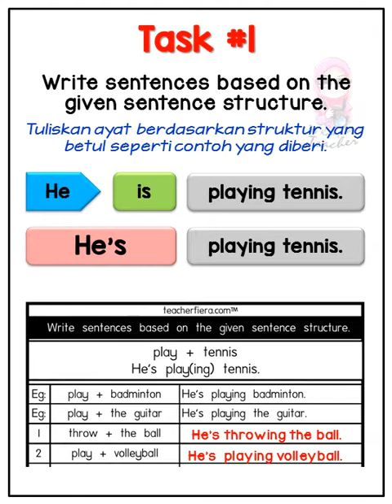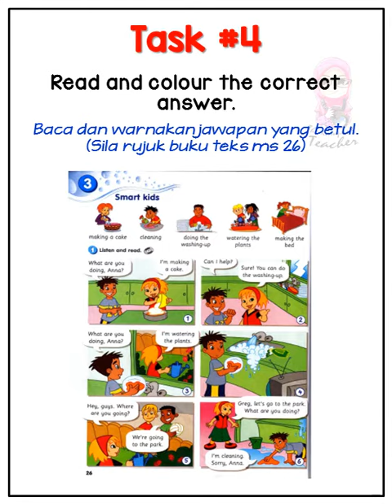MPDR YEAR 3 SET 1 : WEEK 24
MPDR = Modul Pembelajaran Di Rumah
These videos contain guidelines on how to do the MPDR.

I'm using teacherfiera module. If you would like to have this module, just click this